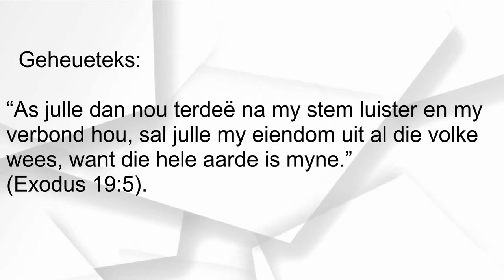Les 2 – Verbondsvoorskou